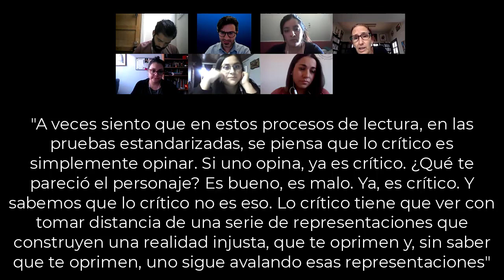Virginia Zavala, tensiones entre estándar educativo y justicia social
Entrevista con Virginia Zavala realizada por estudiantes de pedagogía en lenguaje de la Universidad de O'Higgins (2020). En este fragmento, conversamos sobre las tensiones entre el estándar educativo y la justicia social.
(reproducido con autorización de Virginia Zavala y les estudiantes que entrevistaron)